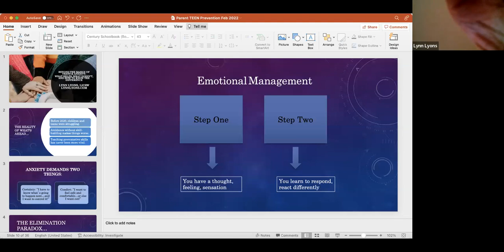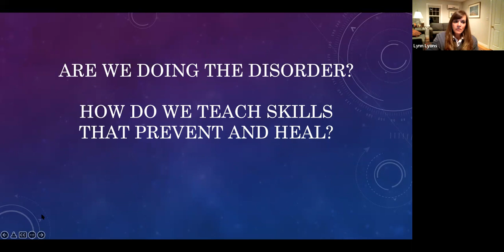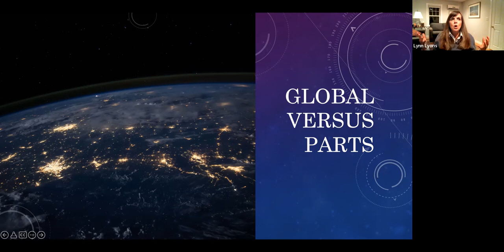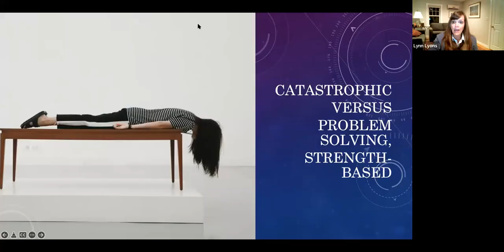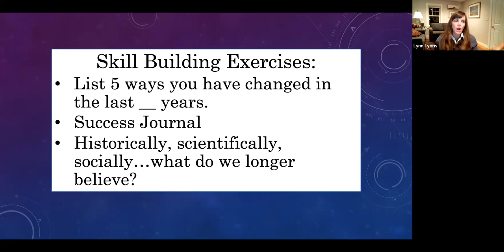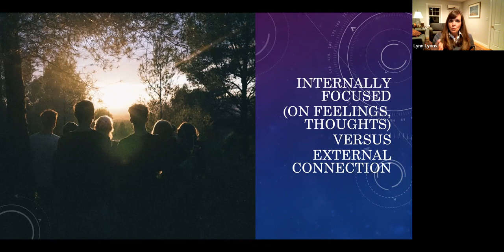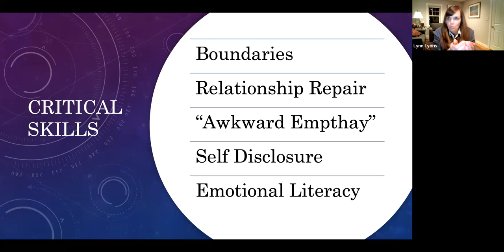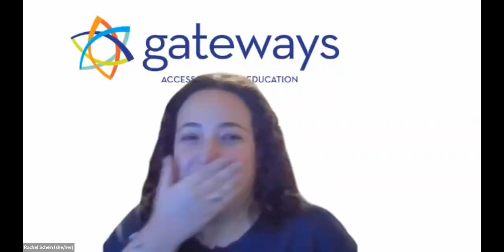Beyond the Basics of Teens & Anxiety: What Works, What Doesn't, and How to Know the Difference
The emotional health of our young people was suffering prior to 2020.  As we experience a time like no other, teens need strategies to reduce and prevent the negative impacts of anxiety, stress, and depression, both at school and home.

This webinar was part of the ongoing "Our Daughters, Our Future" mental health speaker series. Our Daughters, Our Future is sponsored with the generous support of The Miriam Fund of Boston’s Combined Jewish Philanthropies. The Miriam Fund is a philanthropic community committed to creating an equitable world that expands opportunities for women and girls. However, individual webinars in the series touch upon the experiences of girls, boys, and non-binary individuals, and parents and educators of teens of all genders are welcome and encouraged to attend.